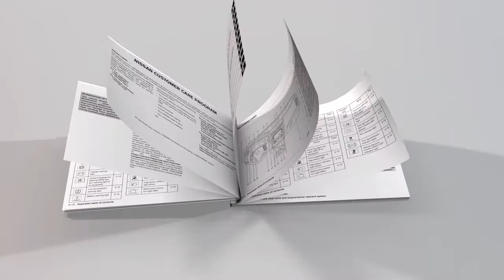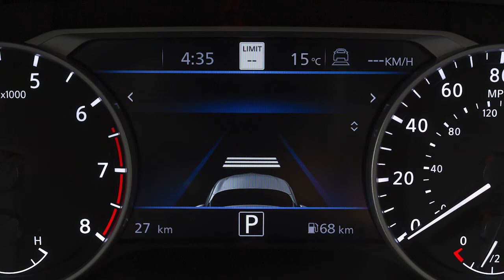2021 Nissan Sentra - Régulateur de vitesse intelligent (le cas échéant)